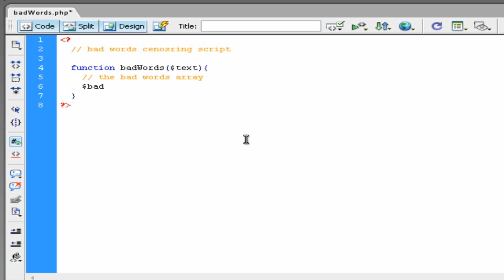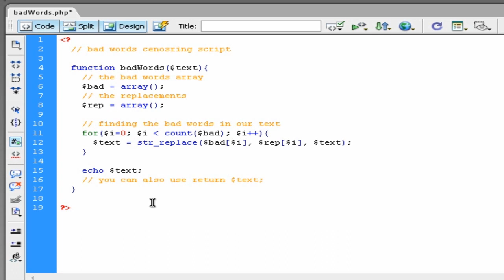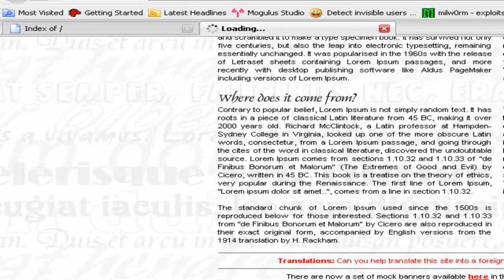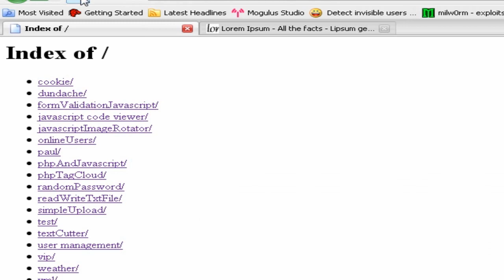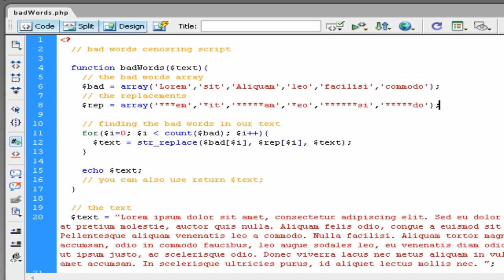PHP Bad Words Censoring Tutorial